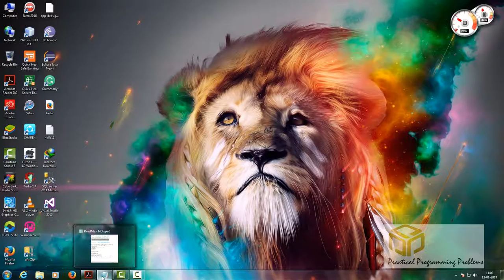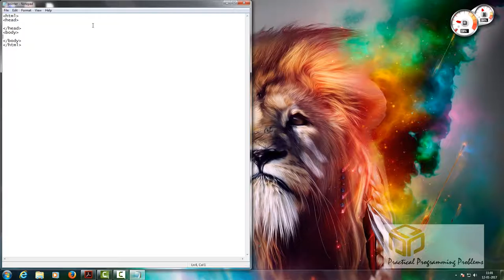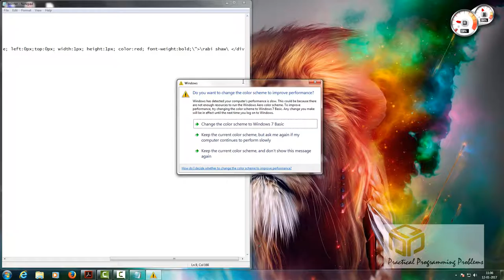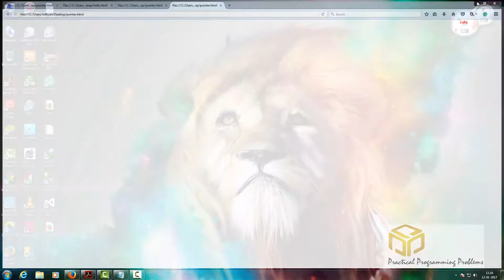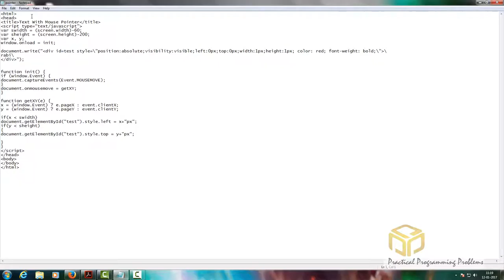Java Script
This video is about JavaScript code to move a text with a mouse pointer moving